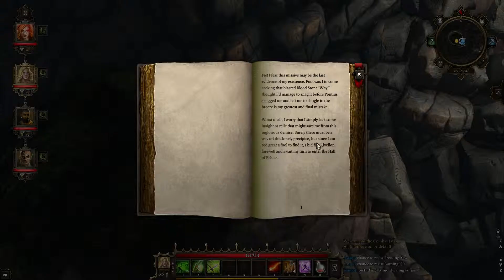Switch Pressing Time! Divinity Original Sin Enhanced Edition #54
Asapps Plays Divinity: Original Sin Enhanced Edition